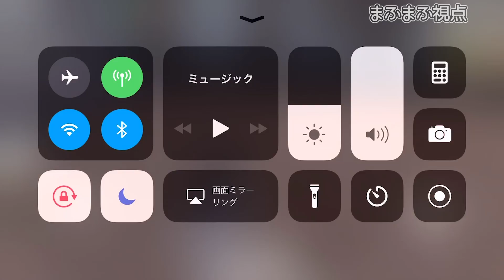【荒野行動】東京と言う名の戦場を駆ける４人組／そらまふうらさか【実況プレイ】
自宅にいながらにして東京散策ができるってすごい
前：【荒野行動】初見で戦場を支配していく４人組／そらまふうらさか【実況プレイ】

少年少女の涙が
瓦礫を彷徨う民衆の声が
彼らを再びここへ引き寄せた

この東京を   この日本を取り戻せるのは
地雷っぽい女の子！
かどまつ！
ポプ子！
ピピ美！
運命に導かれし４人だけなのである！！

うわああああ！！！こいつらへたくそだ！！！まったく成長してない！！！！

ゲーム：荒野行動